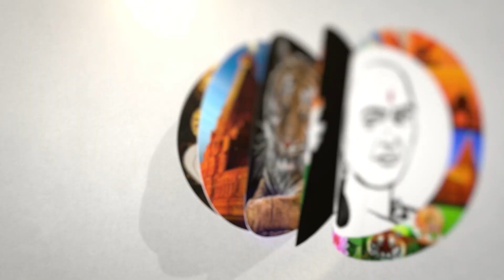20 % போனஸ் வழங்கவேண்டும்..! OPS பரபர .. | OPS Latest pressmeet | Dmk | Mk Stalin | Madurai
20 % போனஸ் வழங்கவேண்டும்..! OPS பரபர .. | OPS Latest pressmeet | Ops | Dmk | Mk Stalin | Madurai

சாணக்யா!